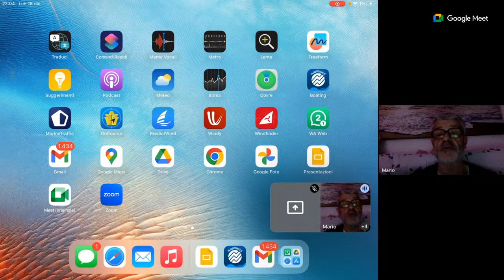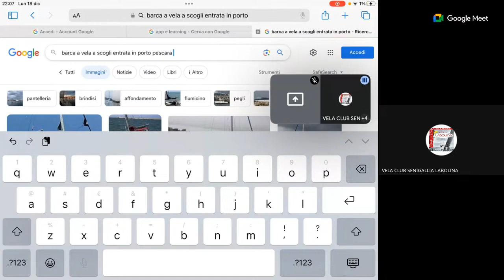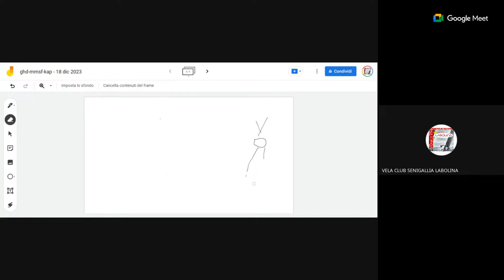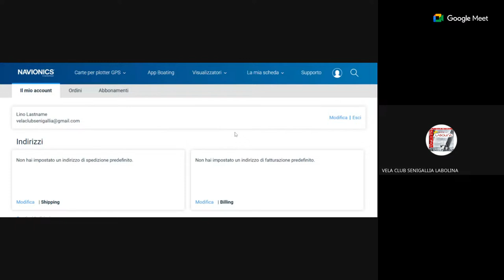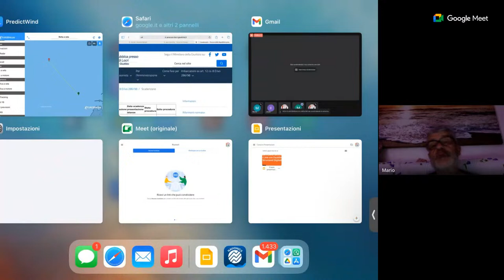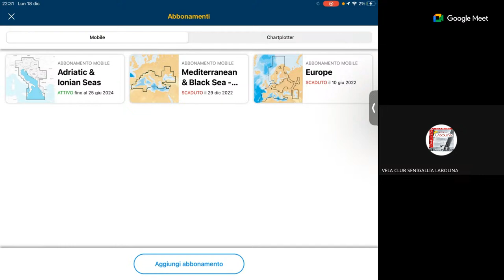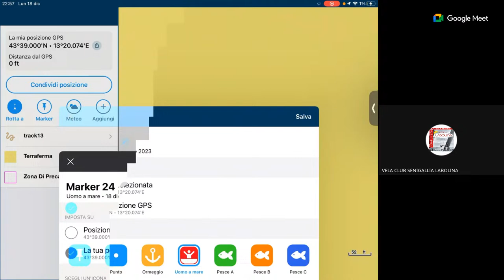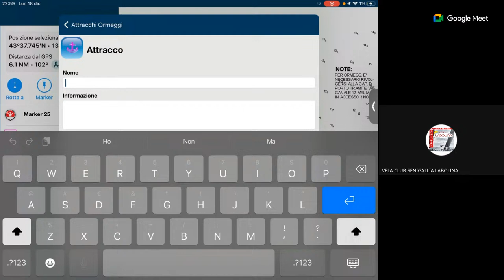Corso Navigare Sicuri